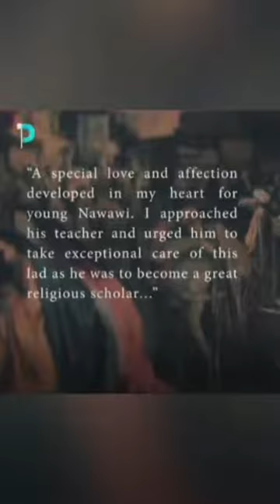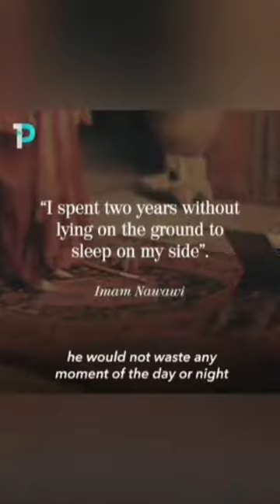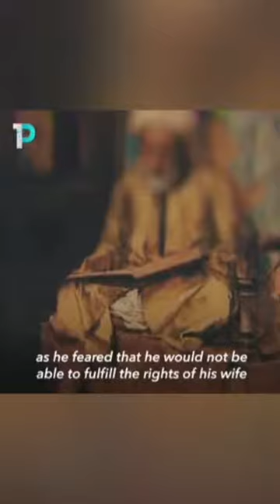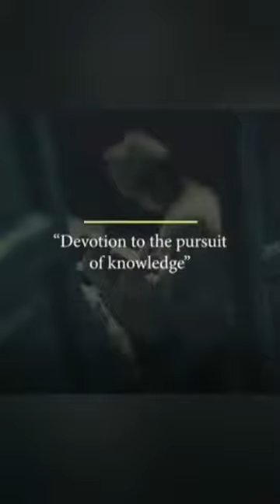Imam Nawawi was a Great Scholar